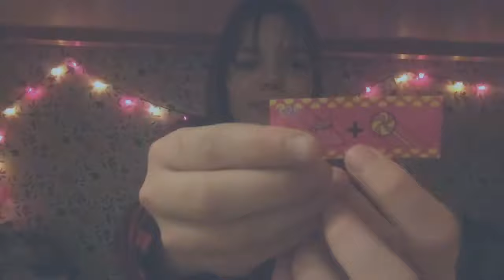Распаковка шара L.O.L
Всем привет! Сегодня я открываю шар L.O.L. SURPRISE PETS !!! Шар оказался подделкой, но все равно он мне понравился. Я вас всех очень ЛЮБЛЮ!!!